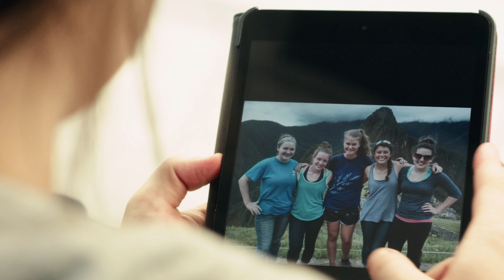The Globe Sports Corner: Season 6, Episode 4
GOSHEN, Ind. -- This episode of the Globe Sports Corner is hosted by Dante Stanton and Seth Smith Kauffman.

On this episode, Alyssa McDonald provides the details on GC Baseball's biggest event of the fall season and its re-dedication to a former coach.

Dante Stanton sits down with the head coach of the Goshen Cross Country Teams to learn more about their aspirations for the Crossroads League Championships.

Globe Sports also takes the time to honor seniors as they play their final matches as Maple Leafs.

All that and more, on the Globe Sports Corner.

Facebook: @91.1 The Globe
X: @911TheGlobe

91.1 The Globe is WGCS-FM, a nationally recognized award-winning college radio station licensed to the Goshen College Broadcasting Corporation and operated by the Goshen College Communication Department.